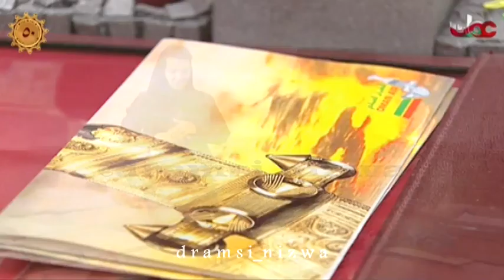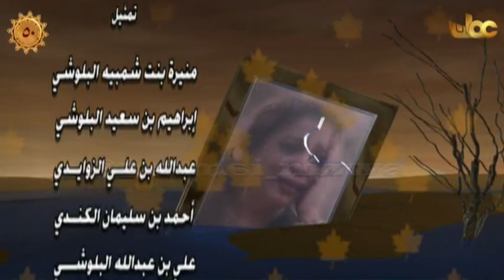المسلسل العُماني أيام الندم الحلقة 7 الجزء 2 إنتاج 2003